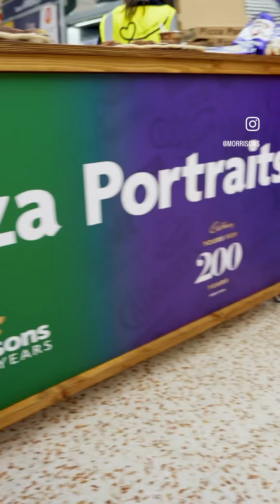Chocolate pizza portraits! Morrisons/Cadbury - Nathan wyburn